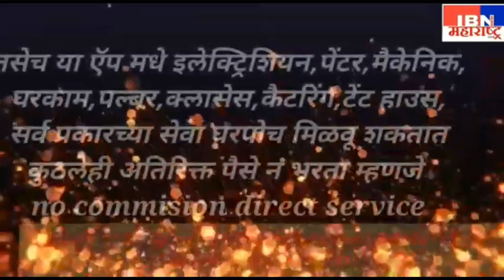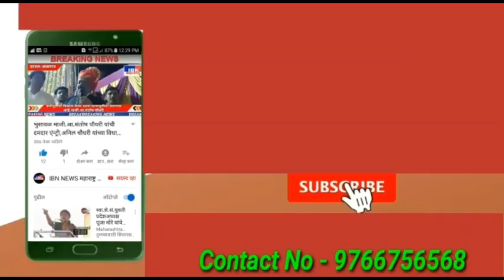भुसावळ(कंडारी)-घर उघडताच दिसला हा प्रकार,कंडारी प्लाॅट येथील घटना,IBN NEWS महाराष्ट्र LIVE